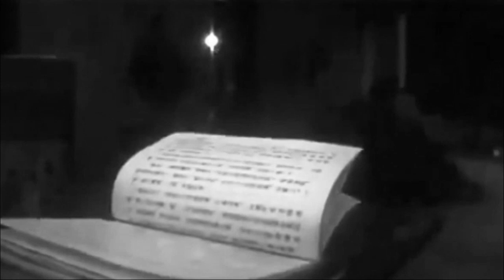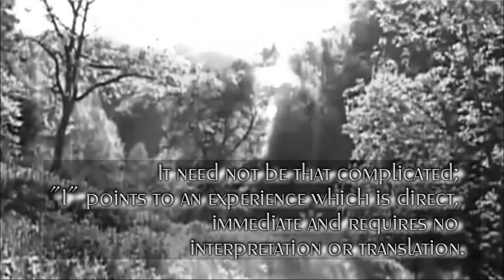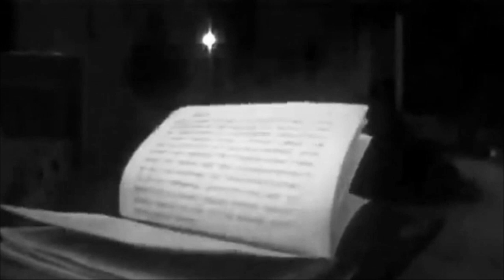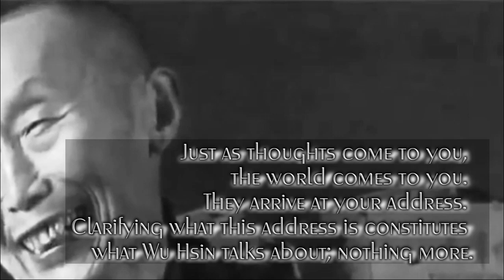Wu Hsin - Solving yourself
To be free from the obsession with "what's next?" is all the instruction necessary.
Audio David Parsons ~ Maha Puja (excerpt)